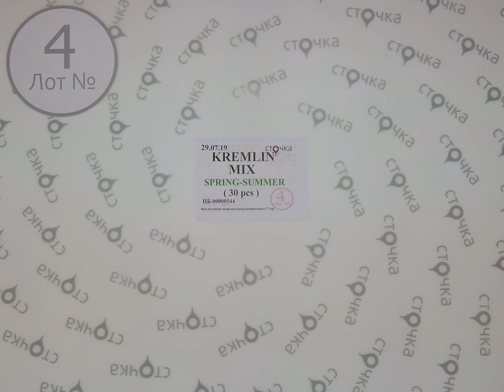KREMLIN Mix Spring Summer 4,сток одежда оптом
KREMLIN Mix Spring Summer  (Лот №4)
Микс женский и мужской (сток)
Страна: Европа
Демисезон
Кол-во в мешке,шт.: 30
Цена за мешок: 349.2 евро
Цена за ед.: 11.64 евро